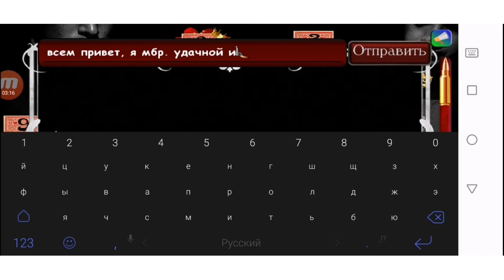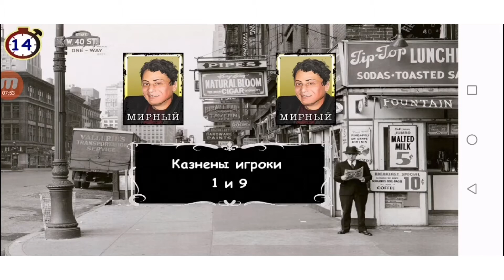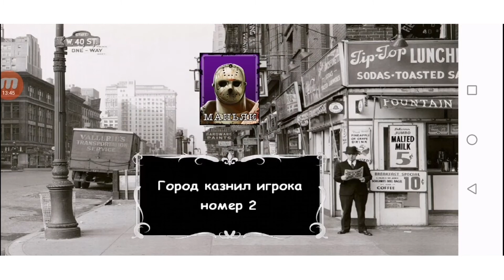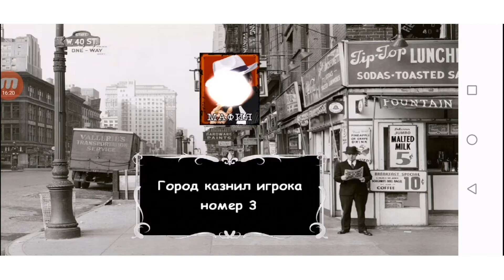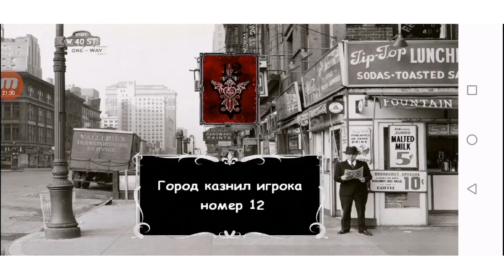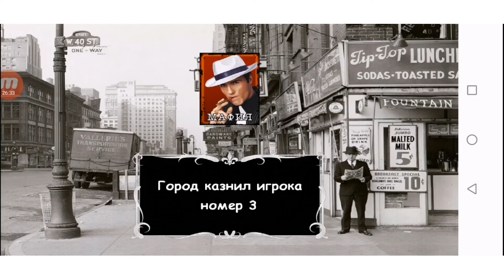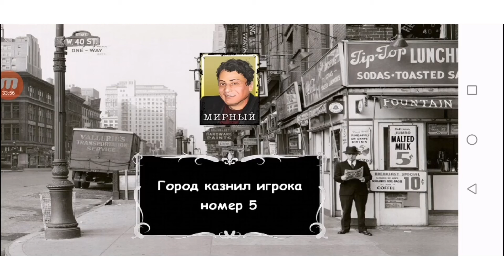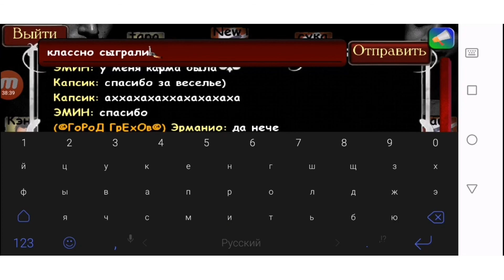Мафия Онлайн. 3 сезон. 7 выпуск. Правда губит все надежды, или как Маня почти победил!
Всем привет, дорогие друзья, меня зовут Тристан!
И сегодня, вы станете свидетелями просто классной борьбы между коварством и хитростью и благородством и честностью! Маня почти победил!
Кто же помешал ему в этой победе? Правда ли, что честность настолько губительно влияет на победу в этой игре!??? Эти и другие вопросы будут рассмотрены в этом выпуске!